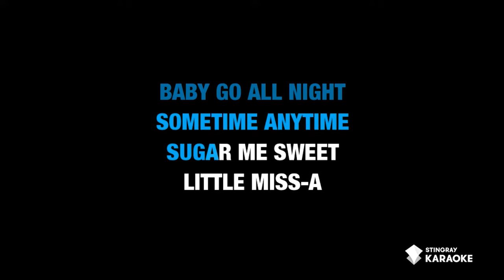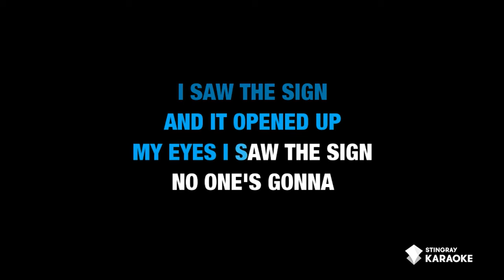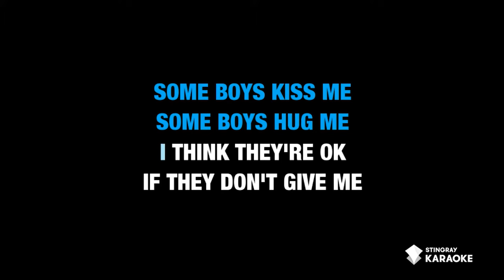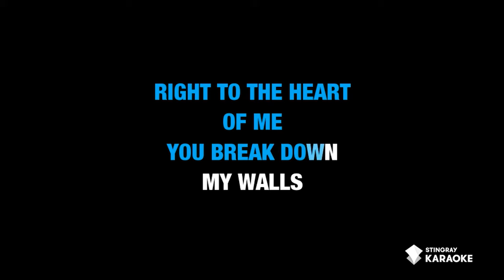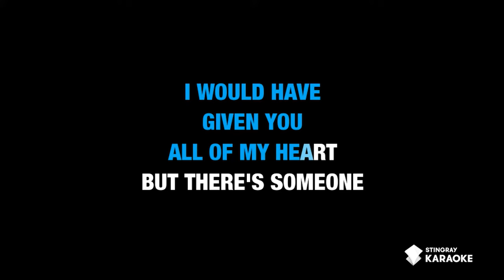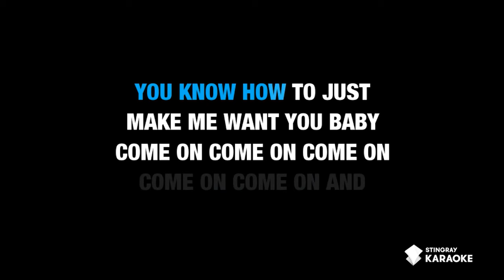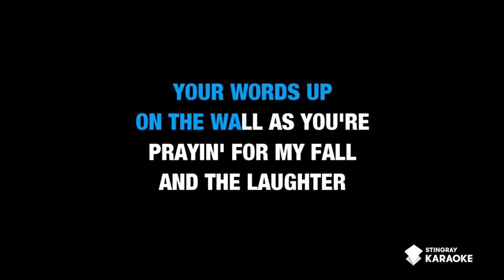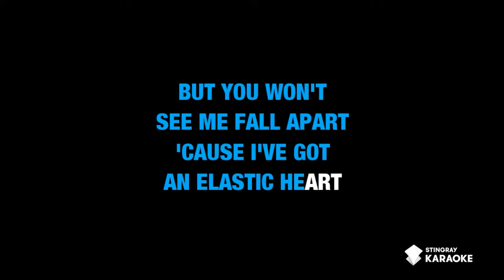BEST KARAOKE SONGS OF ALL TIME (VOL. 18): BEST MUSIC from Def Leppard, Sheryl Crow, Sia & More!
Sing the most popular hits of all time in Karaoke version on @StingrayKaraoke. Enjoy & happy singing! Love what we do? Never miss another epic upload by subscribing to our YouTube channel, bringing you the best Karaoke hits since 2009 for more karaoke songs with lyrics only on the Stingray Karaoke Youtube channel.

1. Def Leppard- Pour Some Sugar On Me 0:00
2. Ace Of Base - The Sign 4:36
3. Bon Jovi - Livin' On A Prayer 7:52
4. Madonna - Material Girl 12:10
5. Whitney Houston - I Have Nothing 16:18
6. Elvis Presley - Return To Sender 21:10
7. Sheryl Crow - The First Cut Is The Deepest 23:23
8. Charlie Puth - Light Switch 27:10
9. Jaymes Young - Infinity 30:22
10. Imagine Dragons - Enemy 34:19

🎶 Bonus Track:
Sia - Elastic Heart 37:16

Watch Volumes 1 to 17 here:

BEST KARAOKE SONGS OF ALL TIME (VOL. 17): BEST MUSIC from Michael Jackson, The Police, David Bowie

BEST KARAOKE SONGS OF ALL TIME (VOL. 16): BEST MUSIC from Whitney Houston, Bonnie Tyler & More!

BEST KARAOKE SONGS OF ALL TIME (VOL. 15): BEST MUSIC from Tina Turner, a-ha, Michael Jackson & More!

BEST KARAOKE SONGS OF ALL TIME (VOL. 14): BEST MUSIC from Michael Jackson, ABBA, Céline Dion & More!

BEST KARAOKE SONGS OF ALL TIME (VOL. 13): BEST MUSIC from Metallica, Queen, Ozzy Osbourne, Green Day

BEST KARAOKE SONGS OF ALL TIME (VOL. 12): BEST MUSIC from Roxette, Oasis, Nirvana, Hoobastank & More

BEST KARAOKE SONGS OF ALL TIME (VOL. 11): BEST MUSIC from Beyoncé, Eminem, Kelly Clarkson & More!

BEST KARAOKE SONGS OF ALL TIME (VOLUME 10): BEST MUSIC from Alicia Keys, Michael Bublé, David Bowie

BEST KARAOKE SONGS OF ALL TIME (VOLUME 9): BEST MUSIC from Lady Gaga, Katy Perry, Rihanna & More!

BEST KARAOKE SONGS OF ALL TIME (VOLUME 8): BEST MUSIC from Cher, Poison, Pet Shop Boys & More!

BEST KARAOKE SONGS OF ALL TIME (VOLUME 6): BEST MUSIC from the '70s, '80s', '90s & Y2K by Stingray

• BEST KARAOKE SONGS OF ALL TIME (VOLUME 5): BEST MUSIC from the '70s, '80s', '90s & Y2K by Stingray